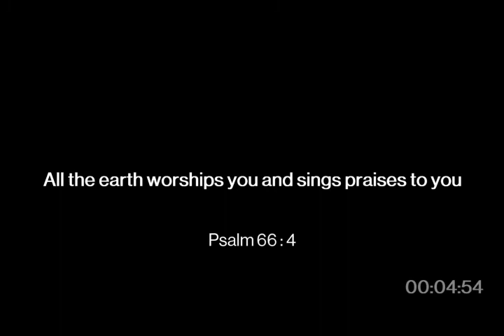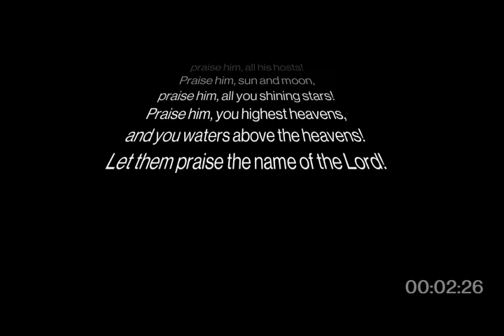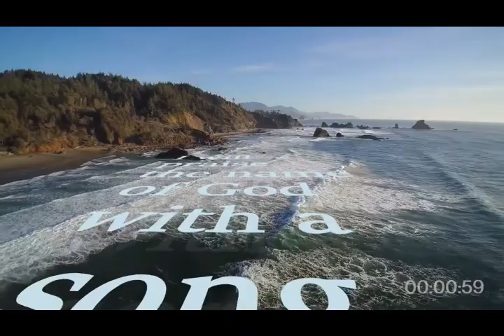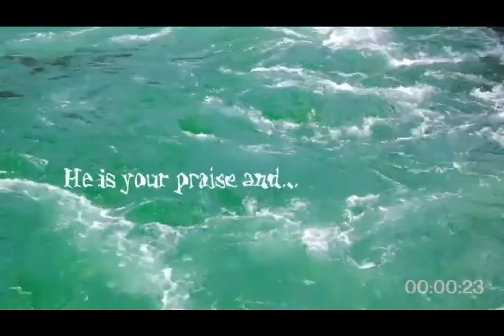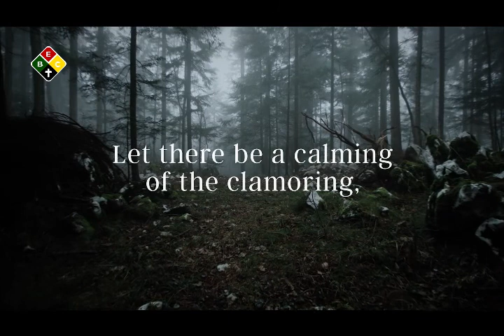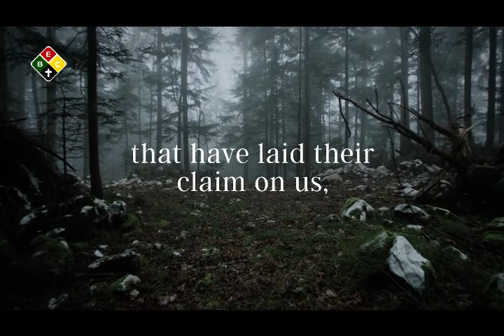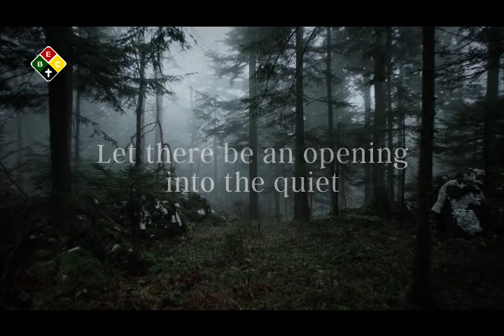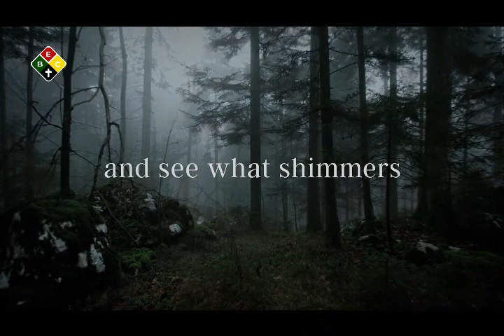Bambang Evangelical Church Inc. | Worship Service | April 11, 2021